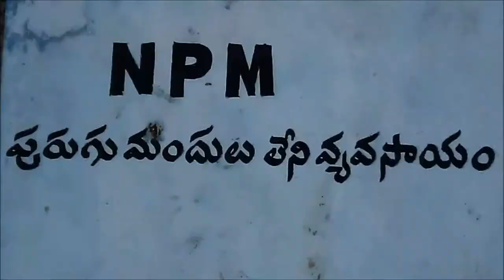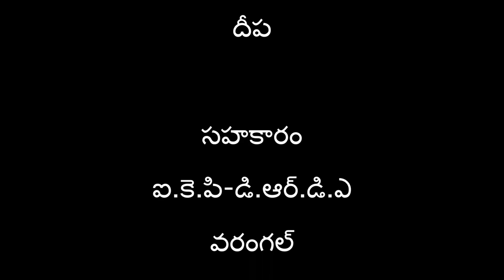Case studies of CMSA farmers SERP- Digital Green Part 7